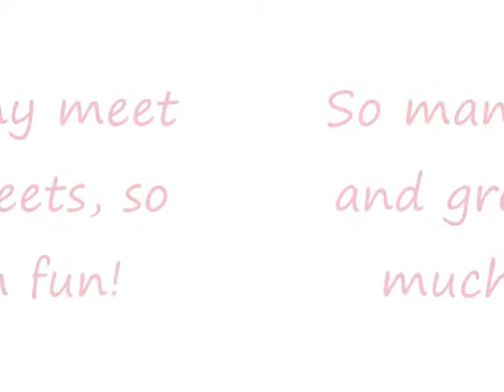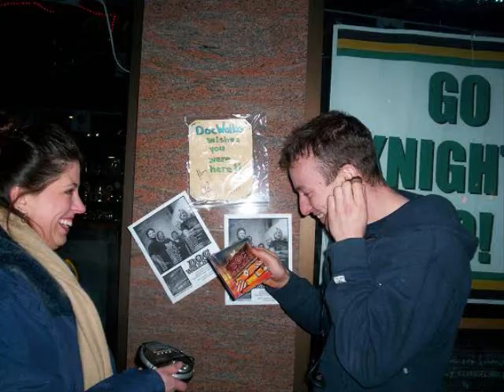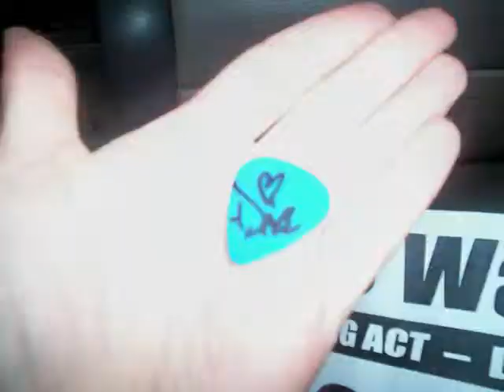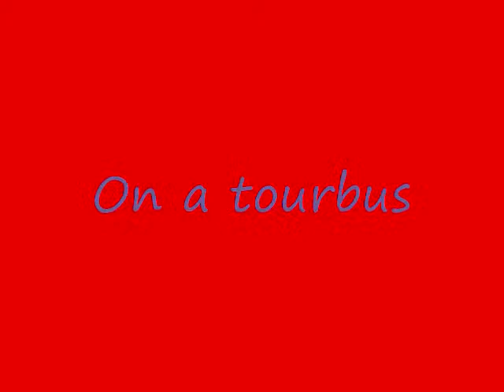My Doc Walker meet and greets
My pictures to music